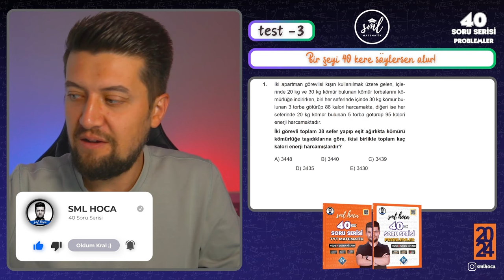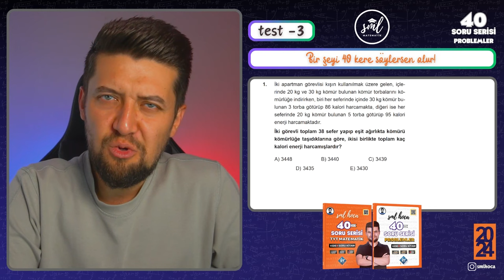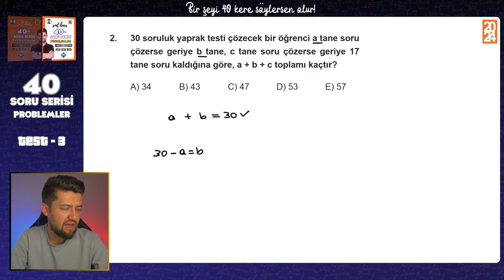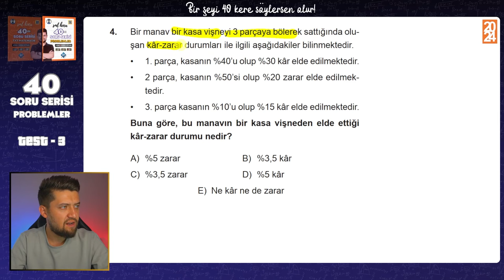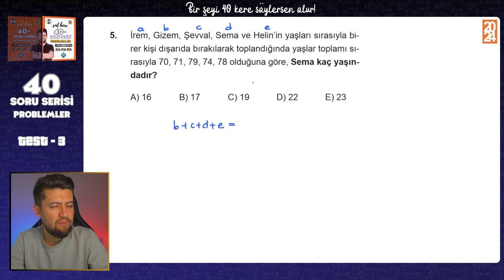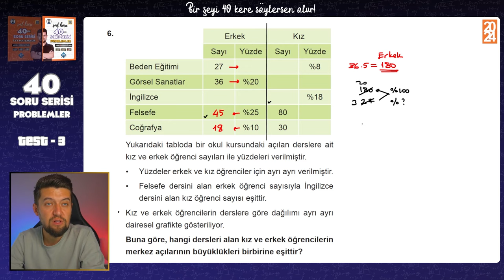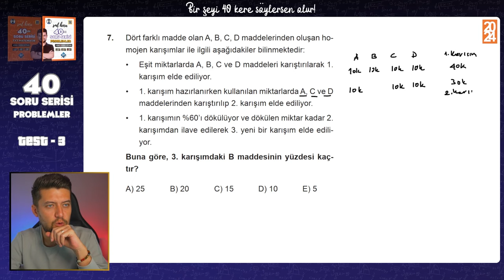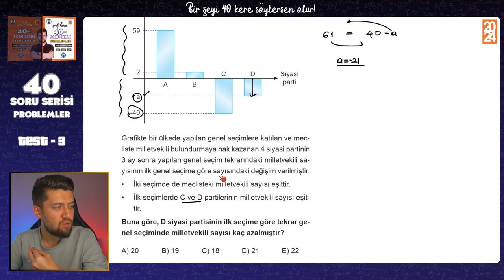40 SORUDA "PROBLEMLER" 2024 - 3.Adım - TYT Problemler Tekrar Kampı 🚀